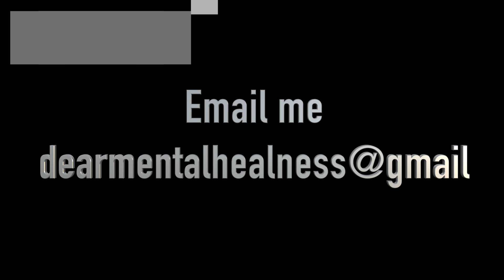Why do narcissists avoid seeking help?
Why do narcissists avoid seeking help or going to therapy or any type of counseling overall.